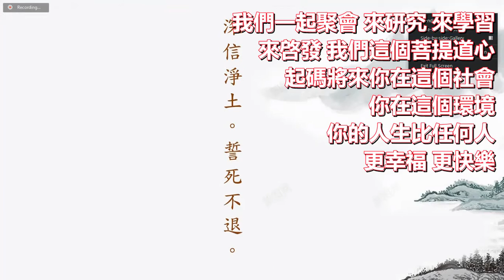學悟法師068Ab 阿闍世王誰救了他 他自己 佛只是為他指一個明燈 一條明路 關鍵是他自己要不要去落實 他的深信這個法門 救了他自己本身/不要讓我們的信念被動搖 /一切法門都離不開“信”字202194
b所以用這個因緣 我再跟大家繼續來講講【深信淨土 誓死不退】
希望大家能夠互相的鼓勵 因爲在這個環境我們容易退轉 就是說我們的心容易退步 退轉 我們一起聚會 來研究 來學習 來啓發 我們這個菩提道心 起碼將來你在這個社會 你在這個環境 你的人生比任何人更幸福 更快樂 這個就是佛法的用處 不然的話 釋迦牟尼佛 阿彌陀佛 爲什麽每一天在西方極樂世界天天都在講經説法 對我們很大的幫助 所以希望大家好好來用功 因爲時間也不多 一個星期只有一次 頂多也二十分鐘 頂多也三十分鐘 希望你們把你的心放在這裡 不要胡思亂想 想來想去 想東想南想北 你一定要把你的心 把你的眼睛 把你的耳朵 放在我們學習當中 你就獲得很大的利益
爲什麽要跟大家講這一段呢 誓死不退 就是我們往生西方極樂世界的關鍵 但是誓死不退 它的關鍵在哪裡 關鍵在“深信” 這兩個字 你沒有深信淨土 你那個心 誓死不退起不來 爲什麽需要深信淨土 因爲現在這個末法時代 尊敬的 這個末法時代 法弱魔強 很多一些人謠言影響 甚至於有些念佛念了幾十年 到最後動搖了 對佛沒有信心 不念佛了 很多 不要說你們 連很多法師 到最後 出家人 本來念佛念了幾十年 到最後你看 心就變化了 心也動搖了 不念阿彌陀佛了
所以這個非常的重要 不要讓我們的信念被動搖 因爲很多人現在謠言：淨土法門怎麽樣 怎麽樣 這個念佛怎麽樣怎麽樣 如何如何 所以很多人智慧沒有 容易被動搖了 被動搖了 隨著這個動搖 跟著這個謠言就去走了
首先我們一定要知道 深信 這個“信” 非常重要 首先要跟大家講講“信”這一個字 要跟大家先講這個字 希望大家好好聽 把你們的心放在這個地方 你看我們念佛不但信心最重要 而且一切法門都離不開“信”這一個字 都離不開 釋迦牟尼佛講經説法有八萬四千法門 都離不開這個“信” 比如爲什麽佛講經 講的法 一定要從【如是我聞】開始呢1134
你看釋迦牟尼佛所講的經 每一部經 經文一開頭 必須一定要從【如是我聞】開始的 而且這個是釋迦牟尼佛交代阿難尊者以後結集經典的時候 必須一定要加上【如是我聞】爲什麽呢 有沒有人知道 這個如是最主要是講什麽 有沒有人知道 爲什麽每一部經必須要從這一個【如是我聞】開端 一開頭必須要從這一段經文開始 就是要告訴你們 因爲“如是”的表法就是講“信”這一個字 所以信是一個手段 讓我們能夠 進入佛法更深的一層 你不從信而建立的 你沒辦法進入佛法的 釋迦牟尼佛所講的法 是非常的深刻的 你沒有這個深信 你沒辦法進入的 所以必須一定要從【如是我聞】開端
比方説 你看釋迦牟尼佛在世 阿闍世王 大家有沒有聽過阿闍世王的故事 有沒有呢 你看阿闍世王臨終的時候 他的果報現前了 什麽果報呢 無間地獄的果報 因爲他犯過五逆十惡 但是阿闍世王 他的命好啊 爲什麽呢 因爲他有這個因緣遇到了大善知識 就是遇到了釋迦牟尼佛 釋迦牟尼佛勸導他 你現在學什麽法門都來不及了 你要趕快念阿彌陀佛 你要趕快相信阿彌陀佛 你要發願往生西方極樂世界 沒想到阿闍世王他相信 所以臨終的那一刻 他發大誓願 我這一生深信阿彌陀佛 相信西方極樂世界 我這一心一意 我要往生西方淨土 沒想到 因爲這個因緣 救了他的命 他本來要墮在無間地獄的 就是這個因緣救了他的命(阿闍世王誰救了他 他自己 佛只是為他 給他指一個明燈 一條明路 關鍵是他自己要不要去落實 他的深信這個法門 救了他自己本身)
從這故事我們來看 誰救了他 他自己 佛只是為他 給他指一個明燈 指一條明路 關鍵是他自己要不要去落實 而自己誰救了自己呢 就是他的深信 相信這個法門 救了他自己本身 所以他往生西方極樂世界 他的品位很高 犯了五逆十惡的人 本來是無間地獄的 因爲臨終的那一刻 他往生發大誓願 沒想到 往生西方極樂世界 他是上品中生 那是很高的品位
那今天我們如果來念佛 可能品位更高了 你看 連阿闍世王念佛 臨終的那一刻 犯了五逆十惡 他品位都這麽高 你們怎麽能夠輸給阿闍世王呢 你看你們身體又這麽健康 你們也不可能犯了五逆十惡 對不對 你看 你們的福報這麽好 又天天能夠在這個地方念佛 你們能夠聚會 我們雪梨 你看 連出一個門就很難 真的 你看師父每次要丟垃圾的時候 那些對面 隔壁鄰居 看到我 都笑我 笑我什麽 戴口罩 只是丟垃圾而已 戴口罩 不然要罰款